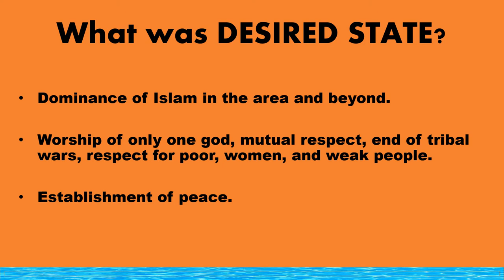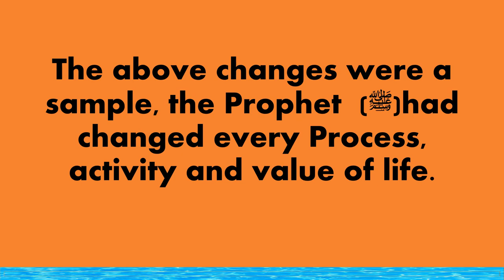Managing Change: The Approach of the Prophet (pbuh)